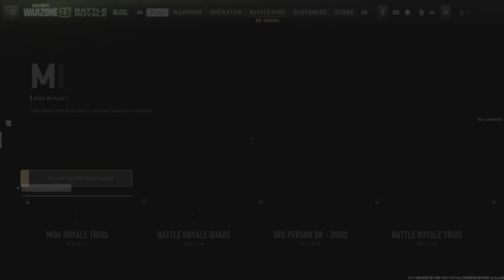wz 2 uu 20230208 - 2023_2_8_22_57_3*